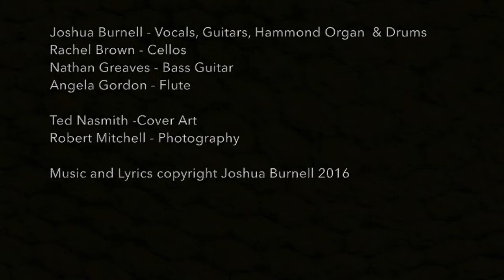Into the Green Part 1 : The Enchanted Wood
Lyrics:

Beyond the Misted Valley
where the mountains reach the sky
There dwelt a youthful shepherd boy
his flocks beside
With hair down to his shoulders
his eyes shine pale green

There came an eve in summer time
when thunder ruled the night
Seeking shelter from the storm
his watch was blind
The Gremlins emerged, and lured his flocks away

They were led into the wood
Where spells were laid and pine trees stood

Once the storm had passed on by
the stars were shining bright
As he breathed the evening air
his flocks were out of sight
He went to meet them
their tracks all that remained

Now the boy, he had no choice
fear and doubt were fled
He stood before the wicked trees
that loomed ahead
He ventured inside them, now all alone

He was led into the wood

There he came to the lair

There amidst the tangled greens
lay the gremlins’ hive
Creeping round the dry stone wall
he peers inside
A strange intruder
The creatures arise

Falling back and losing hope
Tumbling down the brambled slope
Far from the light of night or day
Where the moss and flowers lay
He grasps a flower of pure white
The darkened wood flies out of sigh
Deep inside the enchanted wood

A garden within a garden
Faeries all around
Bright flowers glisten
Wingbeats the only sounds, the only sound

Though he was in paradise
it was now time to fly
Before the shroud of darkness
brought the beasts with hungry eyes
He travelled homeward
He’d return on the morn, on the morn

Into the Green is York based musician and songwriter Joshua Burnell’s first full length album. It is an album in two halves: the first half is a collection of independent storytelling songs inspired by traditional folk music.
The second half is made up of the seven Into the Green tracks. All seven tracks form one story which narrates the tale of a shepherd who loses his flocks and ventures into an enchanted wood to rescue them. Since the album draws heavily on fantasy and folklore, it seemed appropriate for Ted Nasmith to create artwork for the cover and inside of the album packaging as he is famed for his illustrations of Tolkien’s works. Another Tolkien illustrator, Ruth Lacon, provided artwork for the back cover of the album. Ted has also created some additional artwork for the vinyl release.